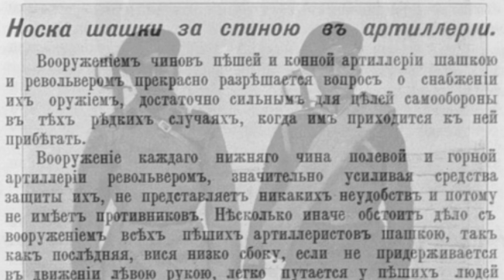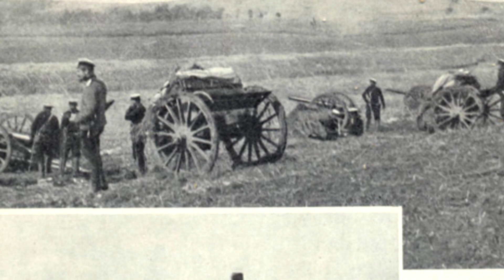Почему Русские Солдаты Носили Шашку За Спиной?